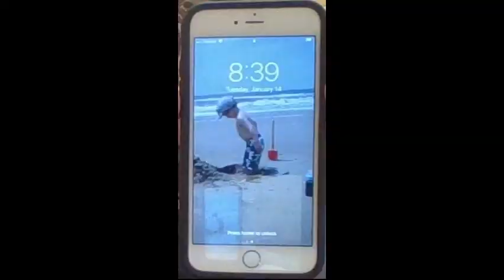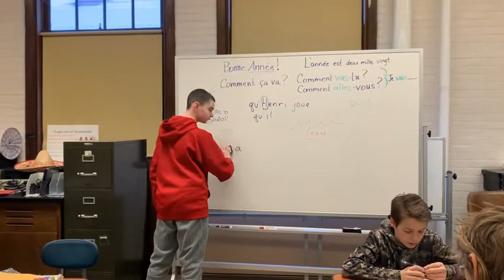Puedo ir al baño - 1B - 2020